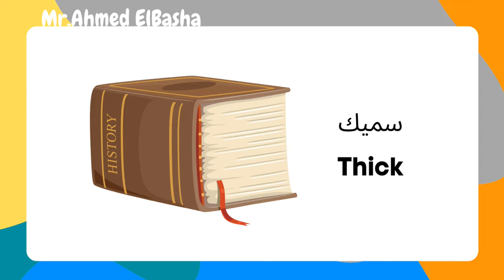Discover | Grade 3 | Vocabulary | When Habitats Change #2 | Theme 2 - Chapter 1